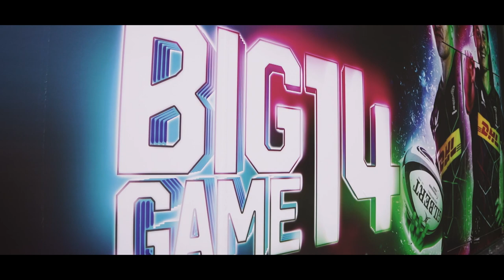🎆 Go behind-the-scenes at Big Game 14!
On Saturday 22nd April Harlequins will be back at Twickenham Stadium v Bath Rugby for Big Summer Kick Off 🔥 Book your seats now!